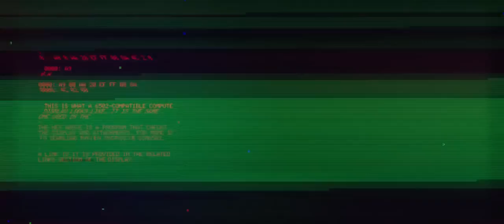Cyberpunk 2077 - Mike Pondsmith talks about Cyberpunk World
In this cool video production Mike Pondsmith talks about the Cyberpunk World.  He shares some of his vision for the Cyberpunk 2077 game and why he teamed up with the developers of The Witcher series.

cyberpunk!

Games on PS4